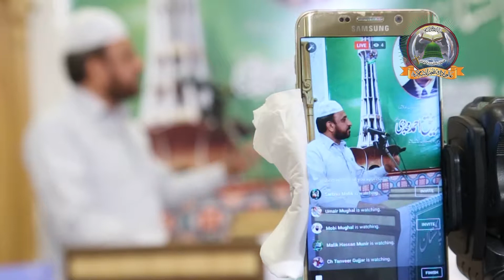Dr. Syed Tahir Raza Bukhari , at Youm e Qayam e Pakistan 2017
یومِ قیامِ پاکستان 14 اگست 2017